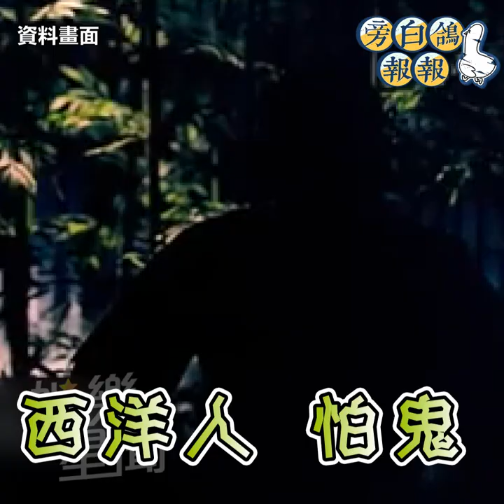90歲司馬中原斷腿卻染肺炎驟逝 兒曝2億遺產分配 桃花劫下文｜三立娛樂星聞